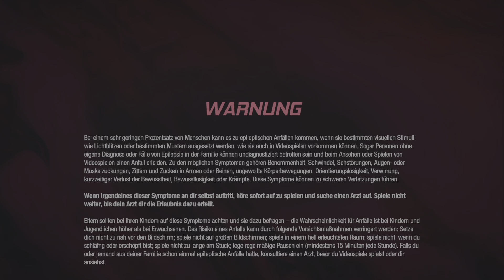Marvel's Guardians of the Galaxy Let's Play Part 4